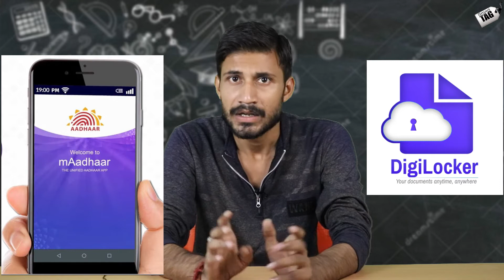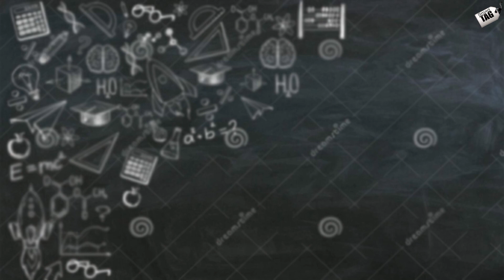How to download Aadhar card | Maadhar app | digilocker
dosto aadhar card aisi cheez he aaj ke dor me jiski madat se aap hajaro kaam kar sakte he to roj hme kahin na kahin iski jarurt padti hi he ab aise me jo UIDAI ki official website he jisse adhar card download kiya jata he us website par hamesa hi server par load rehta he jis bajah se adhar card downloading me problems hoti he or jab bhi hme adhar card jaldi se jaldi chahiye hota he to vo website kaam nahi kartiya fir aadhar card download karne me ghanto lag jate he ab aise me aadhar card download karne ke or bhi option hote he lekin hme jankari na hone se hm adhar download nahi kar pate he to aaj ki is video me hm apko maadhar app se or digilocker ki madat se kaise aadhar card download karte he us proceed ko btane bale he to video ko poora jarur dekhe or aap bhi kuchh naya sheekh sako adhik jankari ke liye video dhyan se dekhe dhanyawad.